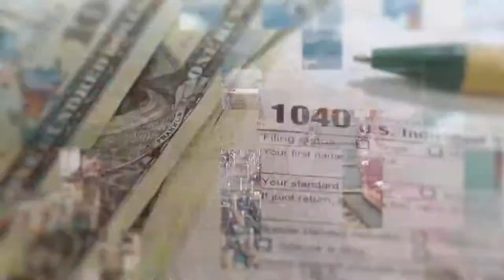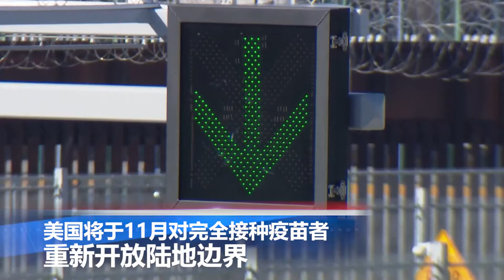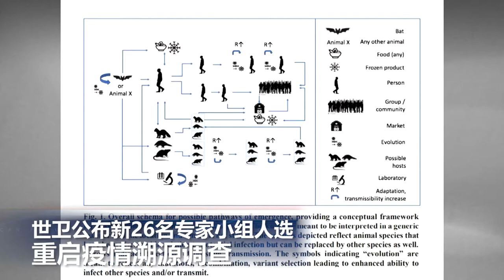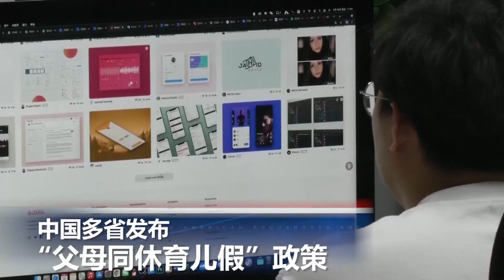明年1月起平均退休金从$1565调到$1657，社安金40年来最大涨幅; 加州港口实施24小时无间歇运行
00:00 片头

00:06  美国将于11月对完全接种疫苗者重新开放陆地边界

01:08 明年1月起平均退休金从$1565调到$1657，社安金40年来最大涨幅

02:14  白宫紧急措施缓解运输瓶颈  加州港口实施无间歇运行

03:23  加州新规 禁止橙县集市展销枪支弹药

04:18  世卫公布新26名专家小组人选  重启疫情溯源调查

04:53中国多省发布“父母同休育儿假”政策